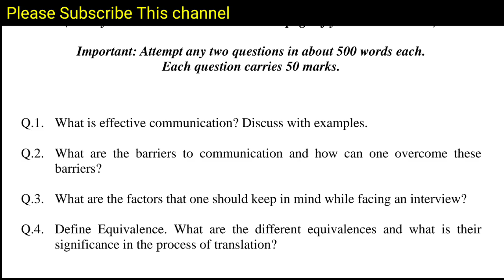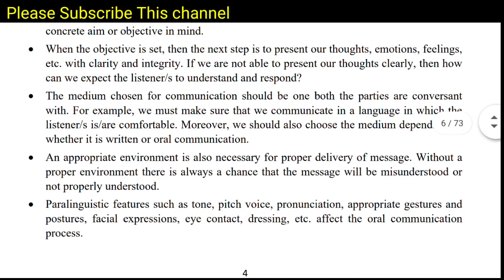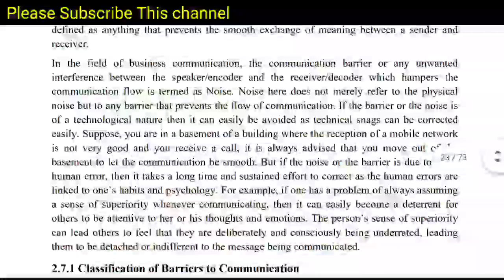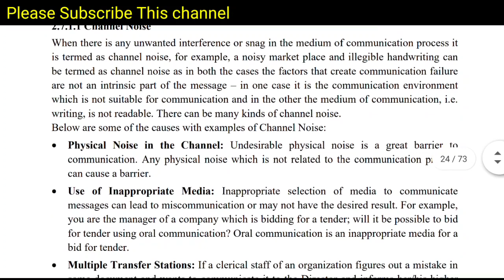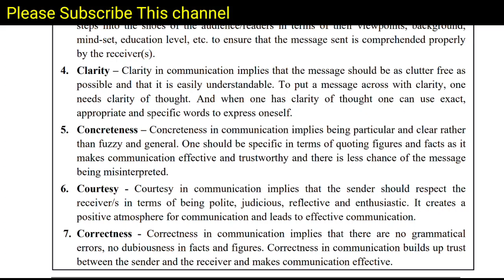ENGLISH A 2nd Semester Assignment Solved | B.a prog English Assignment Answer |Sol assignment answer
ENGLISH 2nd Semester Assignment Solved | B.a prog English Assignment Answer | Sol assignment answer